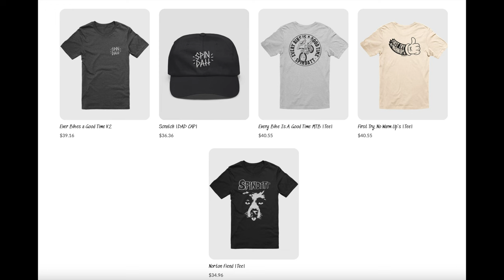lil ridiculous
Rawstercross Build